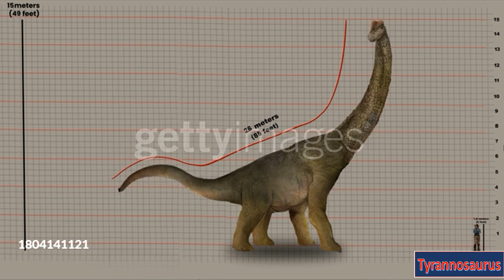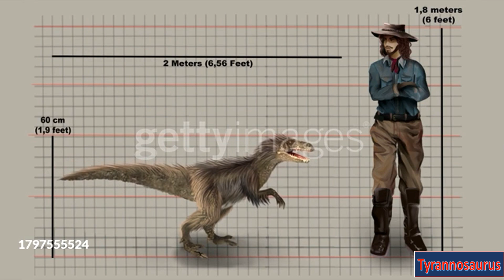The Rise of the T-Rex: How the Tyrannosaurus Became the King of Dinosaurs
Welcome, paleo enthusiasts! Today, we're diving into the fascinating world of dinosaurs to uncover the secrets behind the rise of the ultimate prehistoric predator – the Tyrannosaurus Rex